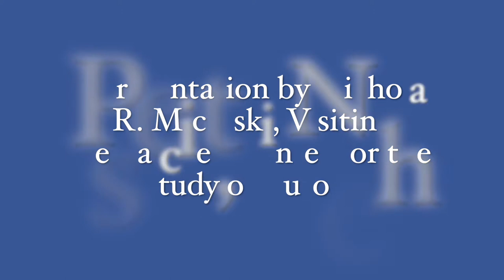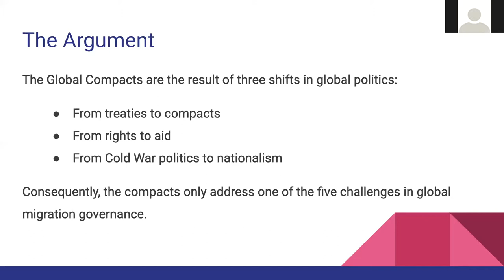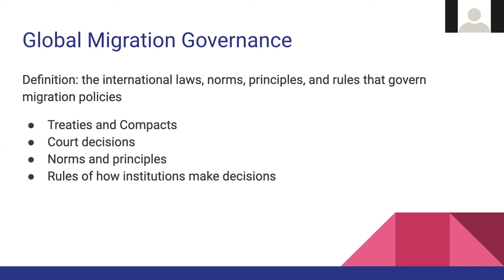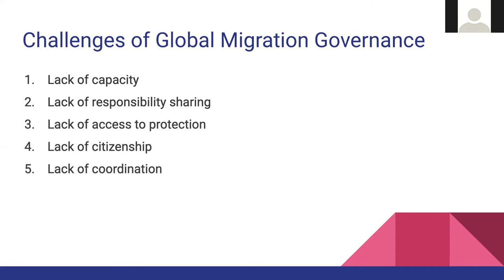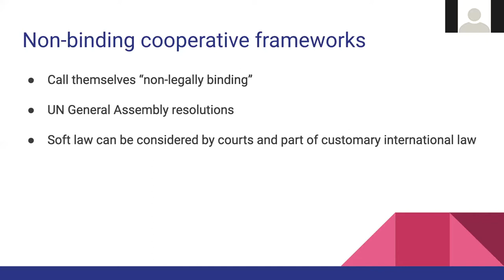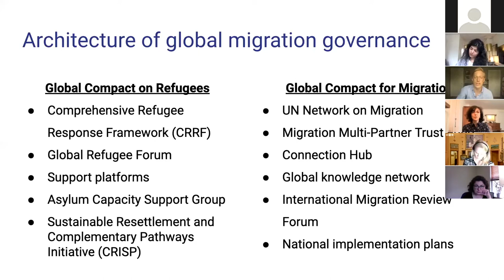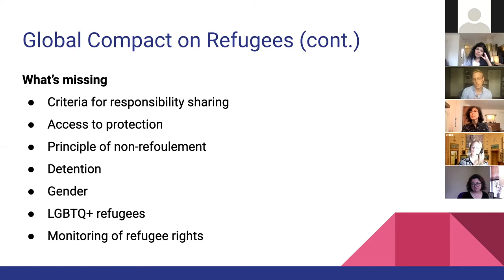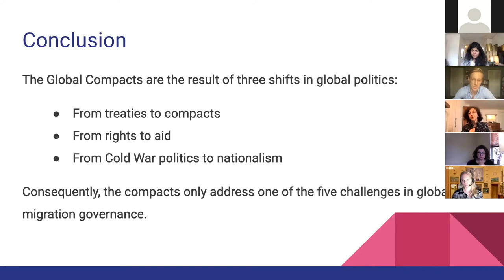Webinar: UN Global Compacts: Governing Migrants and Refugees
Migration has once again made it to the top of the global governance agenda. In just a few years, the UN adopted three landmark agreements: the New York Declaration for Refugees and Migrants, the Global Compact on Refugees (GCR), and the Global Compact for Migration (GCM). What are the causes and consequences of the compacts? And will the compacts improve the lives of migrants and refugees? In this webinar, hosted by the Center for the Study of Europe on June 30, 2020, Dr. Nicholas Micinski presents his book project analyzing the Global Compacts and their impact on global migration governance. His project traces the development of cooperation on migration both inside and outside of the UN system, in addition to the specific legal contributions of the New York Declaration, GCR, and GCM to international law and global governance. Micinski finds the Global Compacts are part of three shifts in global governance: first, from hard to soft law; second, from human rights to humanitarian aid; and third, from the politics of the Cold War to nationalism. In addition, he discusses the role of the EU in global migration governance. Introduction by Prof. Kaia Schilde Response by Prof. Susan M. Akram. Moderated by Profs. Kaia Schilde and Noora Lori.

Nicholas R. Micinski is the ISA James N. Rosenau Post-Doctoral Fellow and a Visiting Researcher at the Center for the Study of Europe at Boston University. Nick was research associate at the Ralph Bunche Institute for International Studies and the Future UN Development System Project. Nick has taught undergraduate and graduate courses at Baruch College and Boston University.

Susan M. Akram is Clinical Professor of Law at Boston University School of Law and directs BU Law’s International Human Rights Clinic, in which she supervises students engaged in international advocacy in domestic, international, regional, and UN fora. Professor Akram is a leading scholar on refugee law and has published widely on issues related to asylum, refugees, and international law.